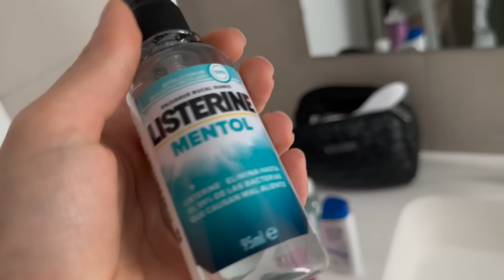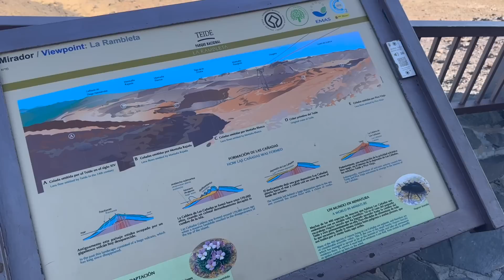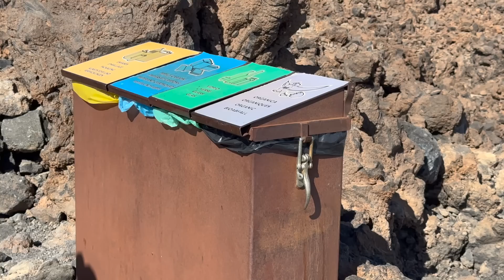Быт в поездках. Пора возвращаться в реальность. Забрались на вулкан. Канары 2023